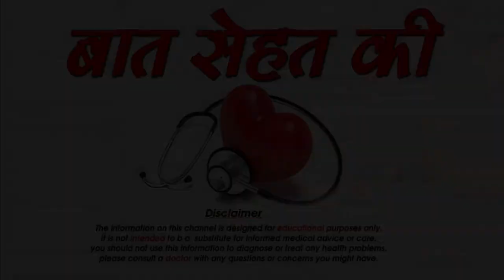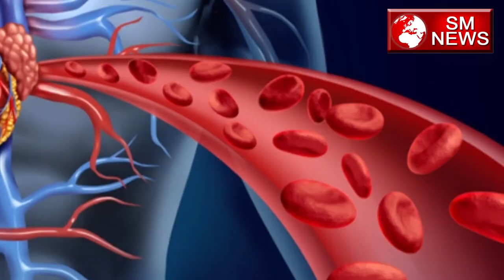शिशु जन्म के बाद माँ की मालिश कैसे करे/Massage benefits after pregnancy